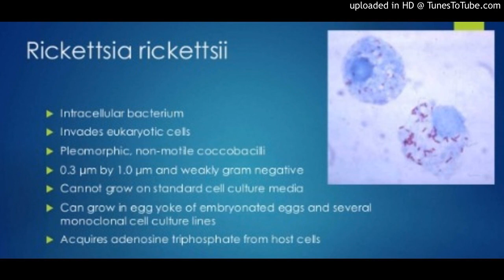Rickettsia rickettsii on mononuclear cells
Immunogenicity of OmpA and OmpB antigens from Rickettsia rickettsii on mononuclear cells from Rickettsia positive Mexican patients
by Dzul-Rosado Karla via Journal of Vector Borne Diseases : 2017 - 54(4)
Dzul-Rosado Karla, Balam-Romero Javier, Valencia-Pacheco Guillermo, Lugo-Caballero Cesar, Arias-Leon Juan Jose, Peniche-Lara Gaspar, Zavala-Castro Jorge

Journal of Vector Borne Diseases 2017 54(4):317-327

Background & objectives: The nature of the rickettsial antigens and the immune response generated by them, have been the subject of exhaustive research so that a suitable vaccine can be developed. Till date evaluations of Rickettsia rickettsii antigens that induce both humoral and cellular responses in animal models have only shown partial protection and short-term immunological memory. This study was aimed to evaluate the immune response induced by DNA plasmids generated from the OmpA and OmpB genes of R. rickettsii in peripheral blood mononuclear cells of rickettsial (sensitized) patients compared to healthy subjects. Methods: Plasmids OmpA-49, OmpB-15 and OmpB-24 were generated in the pVAX vector. Macrophages derived from the THP-1 cell line were transfected in vitro with the plasmids and were co-cultured with T-lymphocytes from sensitized subjects and healthy subjects to evaluate cell proliferation and cytokine production. Results: The OmpB-24 plasmid induced proliferative response in human lymphocytes, with production of IL-2, IFN-γ, IL-12p70, IL-6 and TNF-α, likely due to the presence of conserved epitopes among R. rickettsii, R. typhi and R. felis (differing from 1 to 3 amino acids) during the construction of the plasmids. Interpretation & conclusion: DNA sequences of rickettsial epitopes can be cloned into the pVAX vector. Constructed plasmids can generate a proliferative response and produce cytokines in vitro, in co-culture of transfected macrophages with sensitized human lymphocytes. Plasmid OmpB-24 proved to be the most immunogenic with respect to plasmids OmpA-49 and OmpB-15.